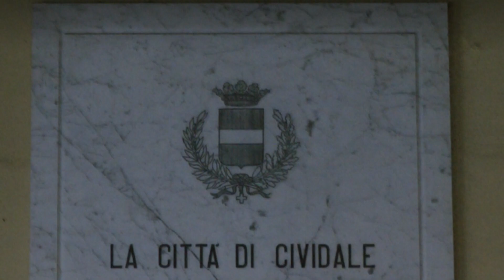SALITA CIVIDALE - CASTELMONTE 2022 | ANTONINO ODDO | PEUGEOT 106 E1 1600